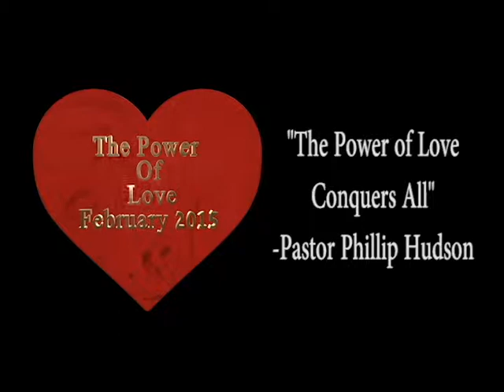Love Conquers All